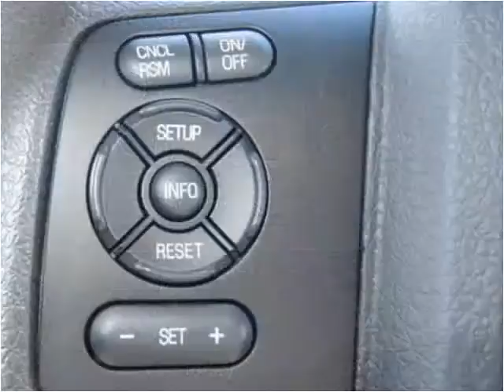2015 Ford F-350 SD New Cars Manassas VA